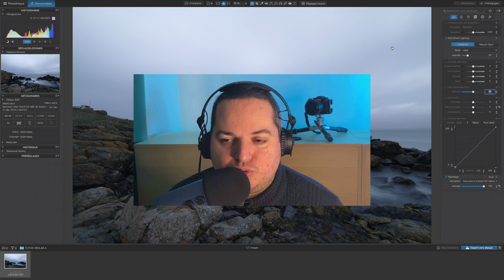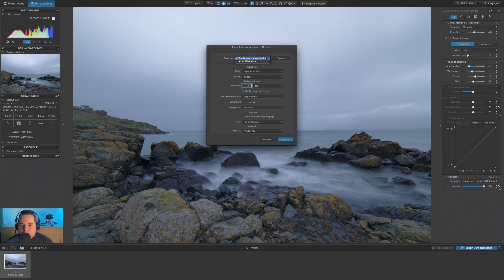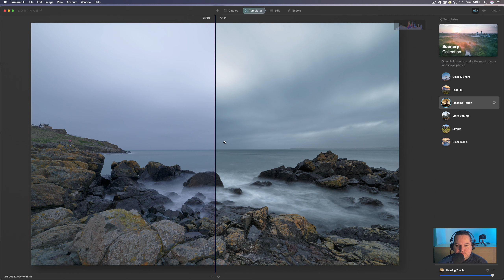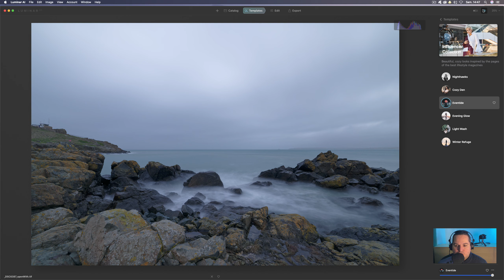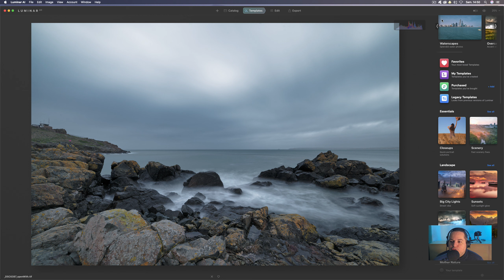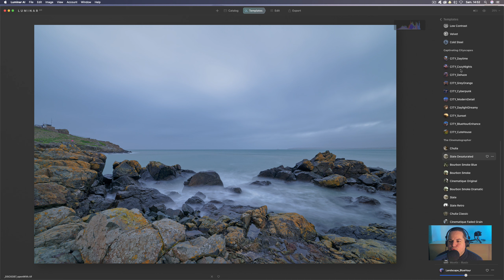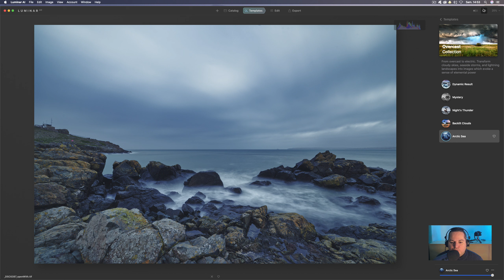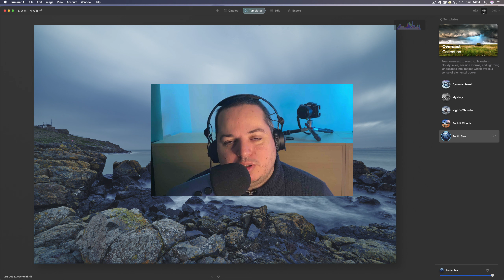DxO Photolab 4 et Luminar AI POSE longue | Tutoriels Eddy Kinol